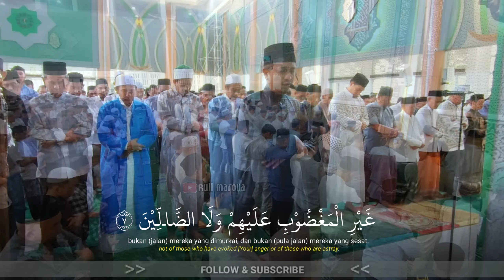Viral‼️ Imam Sholat Termerdu😭🇲🇨 D9r Lantunan & Ayat² Pilihan Bikin Meleleh😭 Imam Terbaik JUARA TURKY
Imam Jum'at Bersuara Termerdu😭🇲🇨 D9r Lantunan & Ayat² Pilihan Penuh Hikmah Bikin Meleleh😭 ماشاءالله